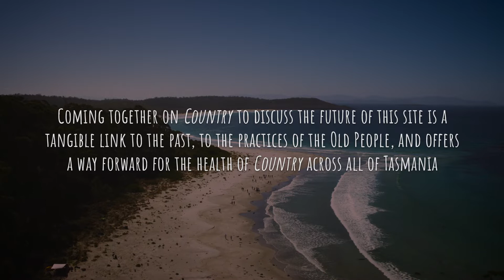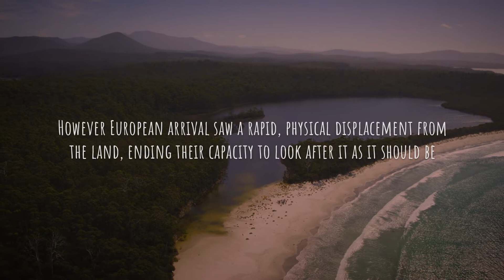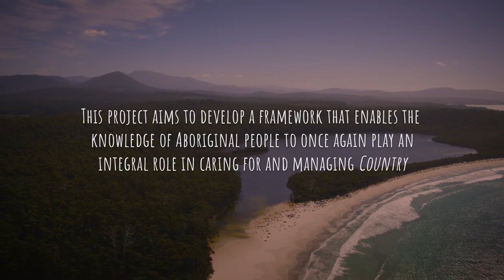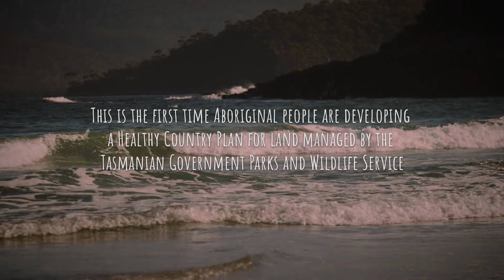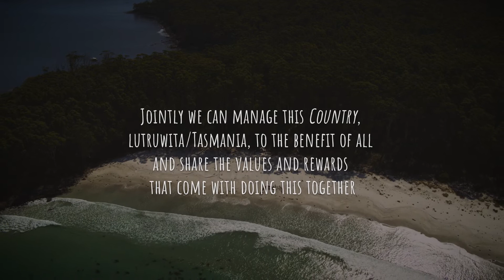Healthy Country Plan – Recherche Bay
The Department of Natural Resources and Environment Tasmania established the ‘Post-contact Aboriginal heritage and shared values of the Tasmanian Wilderness World Heritage Area (TWWHA) Project’ in 2020.

Funded by the State and Commonwealth Governments and managed by Aboriginal Heritage Tasmania, the project aims to increase the contribution and provide opportunities for Aboriginal people to have input into and manage the values of the World Heritage property. This is undertaken by the identification of post-contact Aboriginal heritage and shared values and development of Healthy Country Plans.

A Healthy Country Plan​ (HCP) has been developed for Recherche Bay and surrounding area with over 50 Aboriginal people participating in its development. The development of the plan has also engaged and involved staff from within the Department of Natural Resources and Environment Tasmania, non-government agencies including the Tasmanian Land Conservancy and Leprena Trust, and the Institute of Marine and Antarctic Studies (IMAS) and NRM South.

This video was developed during an on Country session completed as part of the development of the HCP for Recherche Bay.